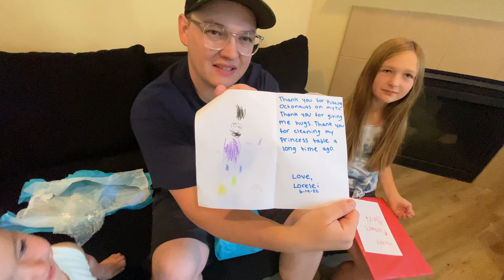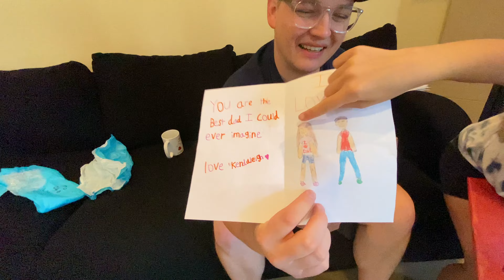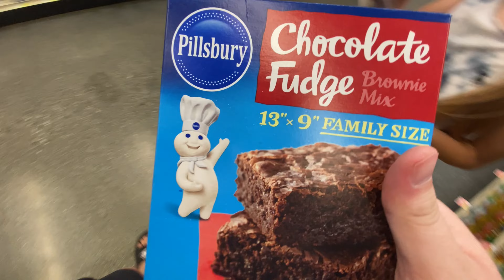FATHER'S DAY 2022 !! 🥳 GIFTS, MAKING TACOS & FUN!! 🥰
Ahhh, another great Father’s Day in the books! Watch along to see how our day went! 🙂 We went shopping, got guacamole, made tacos, chips, opened gifts and had tons of fun!  Hope you all had a good Father’s Day!